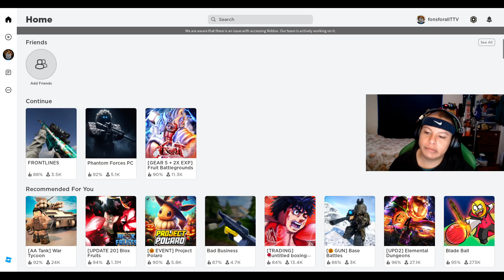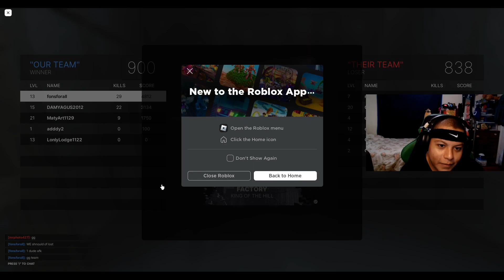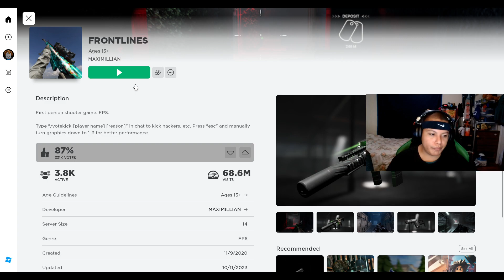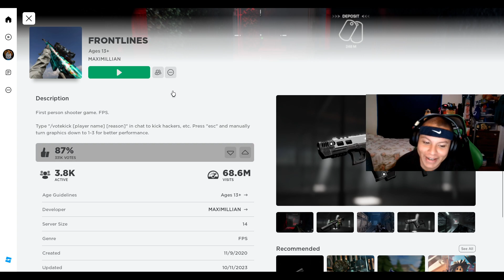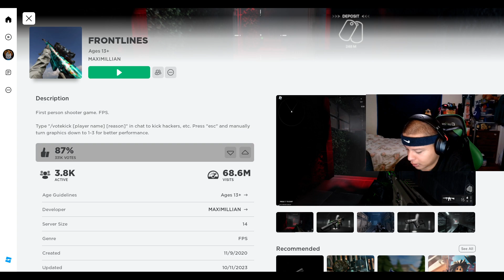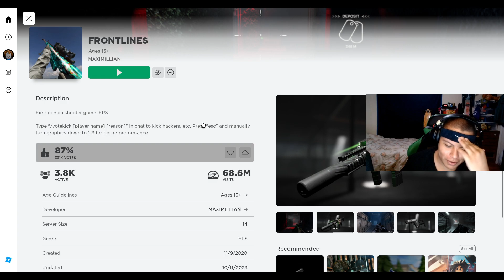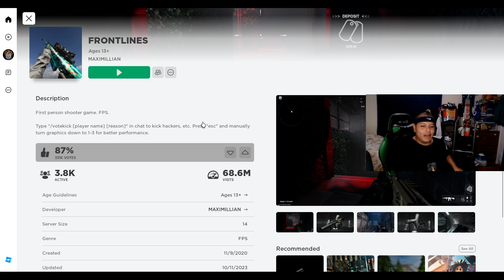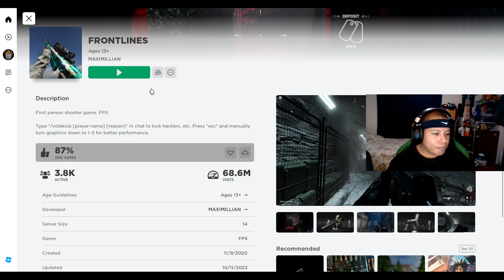going pro on Frontlines